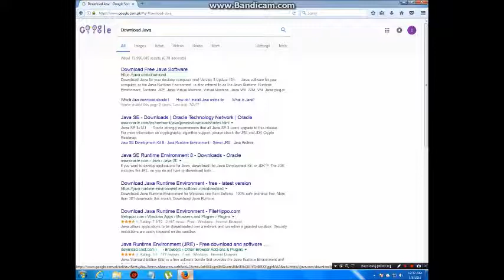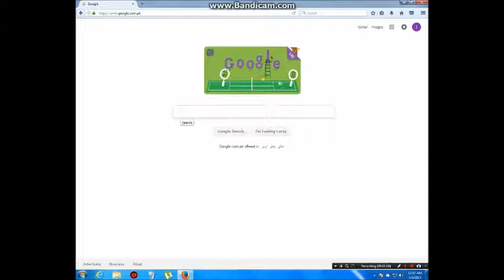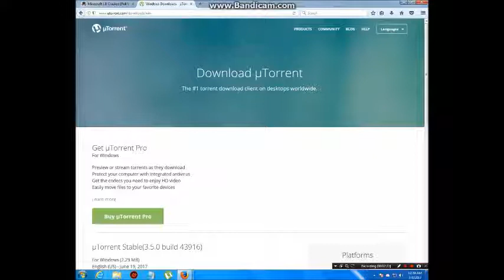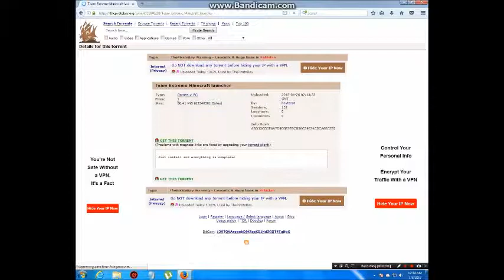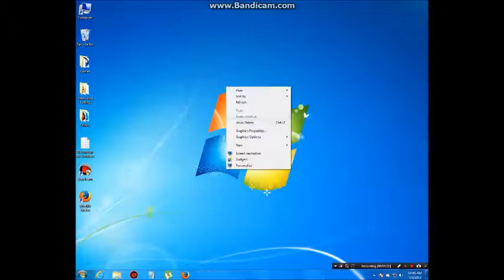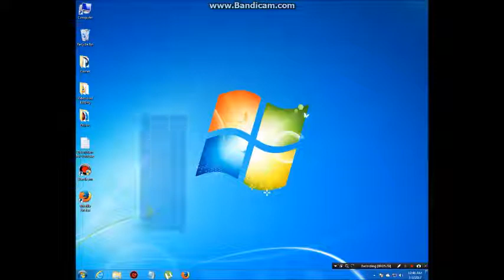Tutorial: How To Download MineCraft For Free (2017)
Hey Guys, How Are You All Doing Today!
Welcome To The Discription.
Intro Made By: Blender
Intro Music Name: The Weeknd - Cant Feel My Face (Martin Garrix
Remix).
Video Recorded By: Bandicam.
Upload Schedule:
Monday: Minecraft
Tuesday: Tutorials
Wednesday: Minecraft
Thursday: Tutorials
Friday: Any Game.